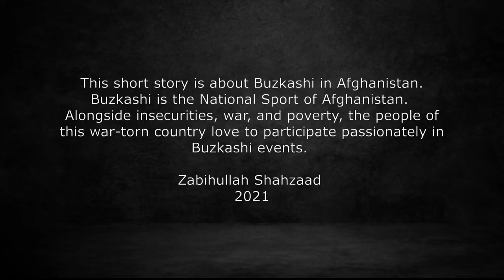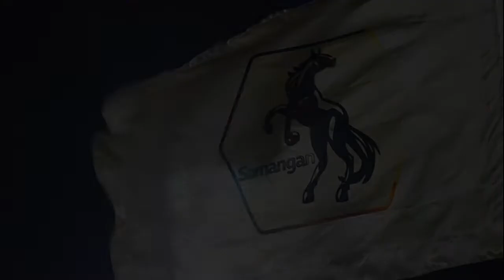Buzkashi national sport of Afghanistan 🇦🇫 | بزکشی ورزش ملی کشور افغانستان جدید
Welcome to the best buzkashi channel in the world we post buzkashi content every signal day kok buro horse racing horse riding any thing about horses you can find in buzkashi Tamim channel

Persian:

‎به بهترین کانال در جهان خوش آمدید ما هر روز محتوای بزکشی را پوست می‌کنیم
‎ بنابراین اگر علاقه مند هستید حتما مشترک شوید بزکشی تاجیکستان افغانستان 🇦🇫 قرقیزستان 🇰🇬 ازبکستان 🇺🇿 قزاقستان و حتی مغولستان

Russian:

‎ Добро пожаловать на лучший канал buzkashi в мире, мы публикуем контент buzkashi каждый сигнальный день kok buro, скачки, верховая езда, все о лошадях, которые вы можете найти на канале buzkashi Tamim.

Kyrgyz:

Дүйнөдөгү эң мыкты бузкаши каналына кош келиңиз, биз ар бир сигнал күнү бузкаши мазмунун жарыялайбыз кок буро ат чабыш ат минүү аттар тууралуу каалаган нерсени Бузкаши Тамим каналынан таба аласыз
 Андыктан эгер сизди кызыктырса сөзсүз жазылыңыз жана коңгуроону басыңыз бузкаши Таджикистан бузкаши Афганистан 🇦🇫 Кыргызстан 🇰🇬 Өзбекстан 🇺🇿 Казакстан 🇰🇿 жада калса Монголия 🇲🇳 бул каналдан таба аласыз

🇰🇿 Kazak:

Әлемдегі ең жақсы бузкаши арнасына қош келдіңіз, біз күн сайын бузкаши мазмұнын жариялаймыз кок буро ат жарысы атқа міну туралы сіз buzkashi Tamim арнасынан таба аласыз
 Сондықтан егер сізді қызықтырса жазылыңыз және қоңырауды басыңыз бузкаши Тәжікстан бузкаши Ауғанстан 🇦🇫 Қырғызстан 🇰🇬 Өзбекстан 🇺🇿 Қазақстан 🇰🇿 тіпті Моңғолия 🇲🇳 оны осы каналдан таба аласыз.